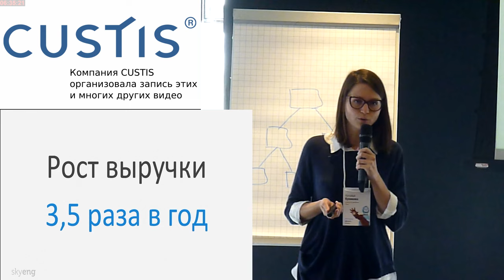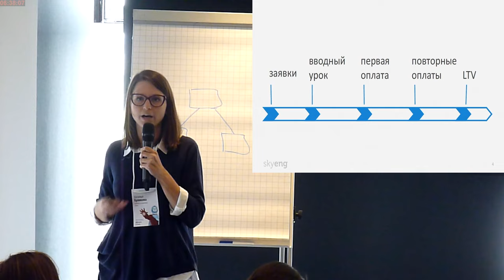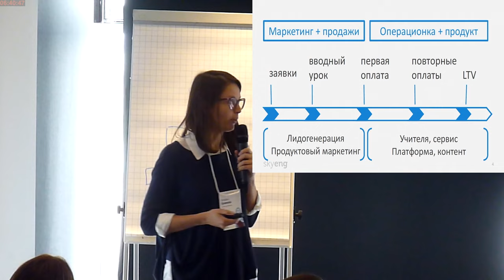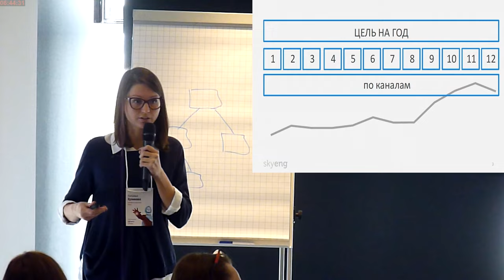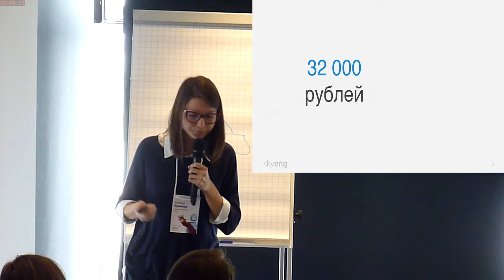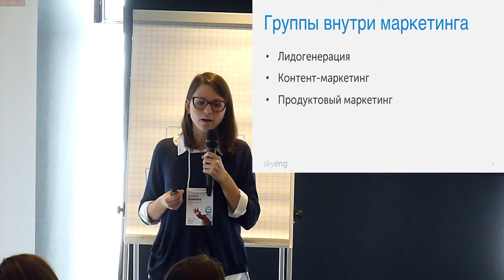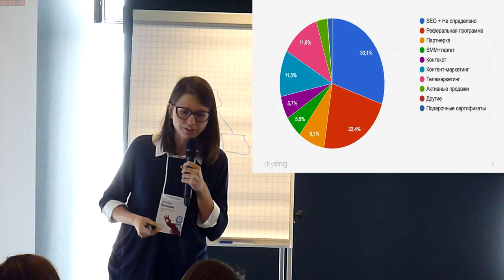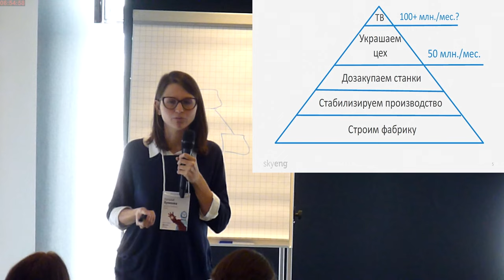Фабрика маркетинга Skyeng — как удваивать результаты каждый год. Команда, KPI, каналы, тренды — как…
Фабрика маркетинга Skyeng — как удваивать результаты каждый год. Команда, KPI, каналы, тренды — как все это у нас устроено (Наталья Куликова, ProductCampSpb-2017)
* Наталья Куликова